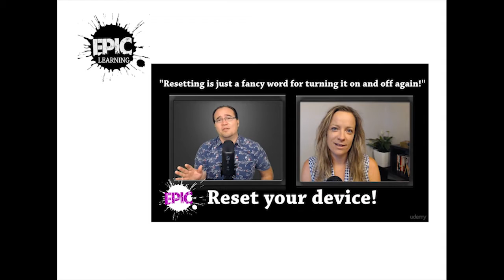Android Basics Course